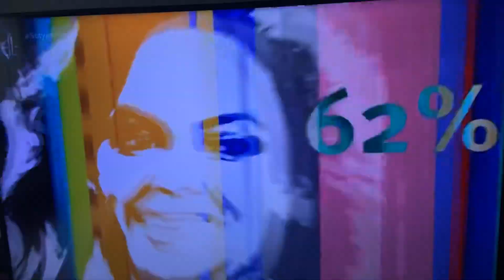Channel 4 Announcer Mistake 11th May 2020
This video shows the channel 4 ident and the Announcer telling viewers that they can't show All Star Happy Hour With Mo Gilligan Live because of technical difficulties but he says instead they will be showing 8 out of 10 cats does countdown but as you can see by watching the video they don't show cats do countdown they just show a normal episode of 8 out of 10 cats instead by mistake so the Announcer introduced the wrong show.